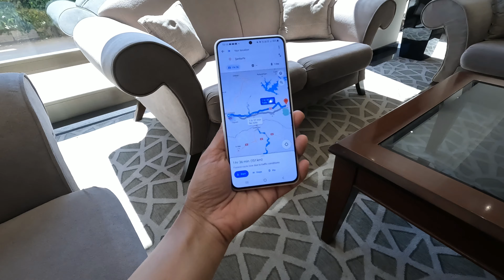The Archaeological Treasure with a 12,000 Years History Gobeklitepe / Türkiye Rd Trip - Ep.#/21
bekli Tepe is a Neolithic archaeological site in the Southeastern Anatolia Region of Turkey. Dated to the Pre-Pottery Neolithic, between c. 9500 and 8000 BCE, the site comprises a number of large circular structures supported by massive stone pillars – the world's oldest known megaliths

Hope you have enjoyed all the videos in my trip so far from Antalya to Mardin.

Do not miss out on  the most exciting videos on their way.